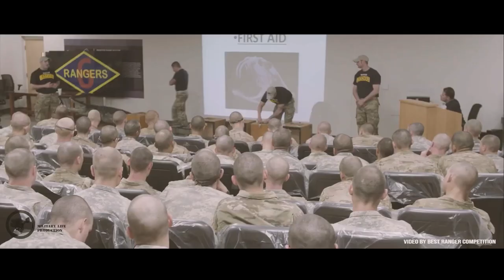Military Motivation＂Without Limits "｜Workout Motivation 2022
Credit to Military Life.